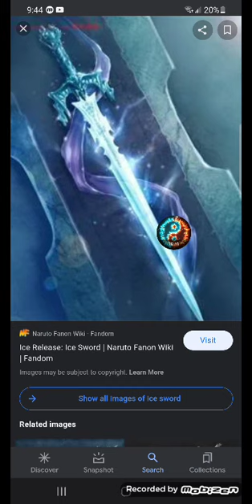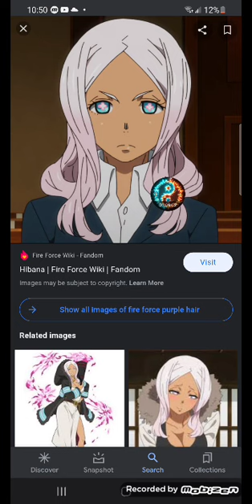What if Naruto was a Kitsune and had special Rinnegans pt 2